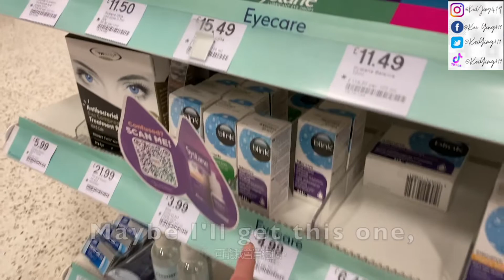I spent £57.52 on this music video!!!! :)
Hey guys, so for my "Why don't you like me" music video, I spent £57.52 on buying my very first set of make up, because I had a lot of pimples back then  🥲 So, I thought I'd show you guys my very first set of make up!!